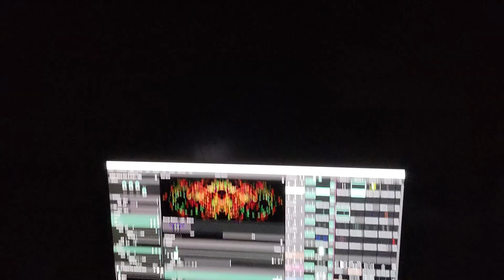Quick Flashback from Modem Festival 2022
More than grateful for a chance to finally communicate with humans at my most favorite gatherings of human beings - MoDem. Not the usual replication material, just sharing a memory here.

Live VJ set at the Hive during Freeform Syndicate (Yggdrasil Records) and Kimmei (Parvati Records) performances.